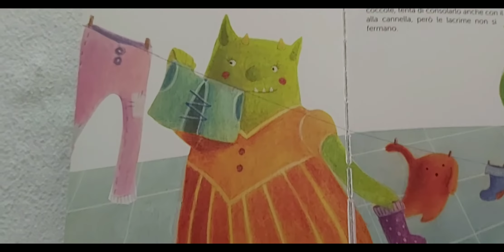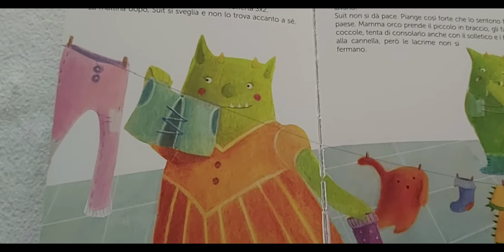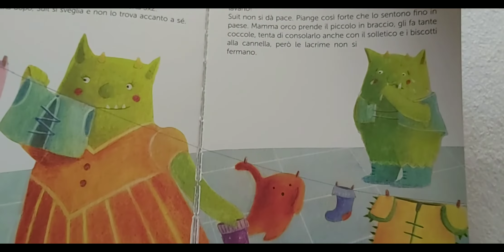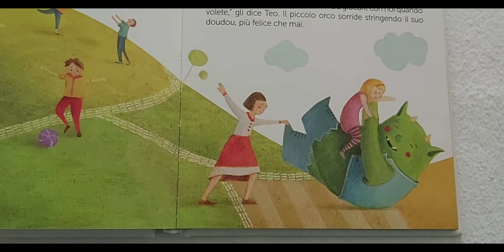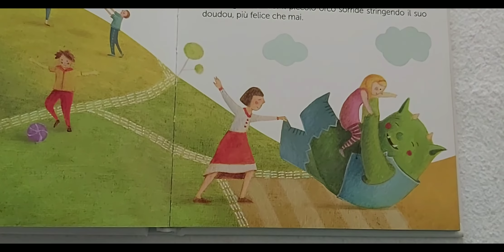IL PICCOLO ORCO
La maestra Michela F. legge IL PICCOLO ORCO